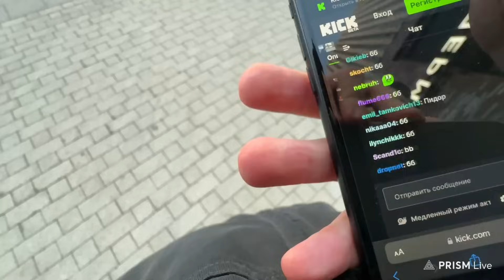КУПИЛ МАМЕ НОВЫЙ ПОРШ!! ПЛОХОЙ ПАРЕНЬ (КИНОФИЛЬМ)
+Всё давай расход